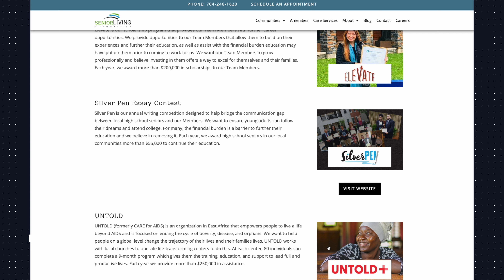March WIG Report | Senior Living Communities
WIG Report - March 2023
Chapters
0:00 Intro
0:15 Critical Update - Memory Care Census & Team Growth
1:04 Leadership Message - Identity shapes your habits
3:13 Benefit Highlight - Giving Back / Impact Trip with UNTOLD
4:59 Hero Spotlights
10:26 Wrap up